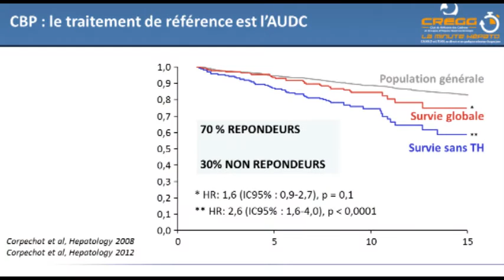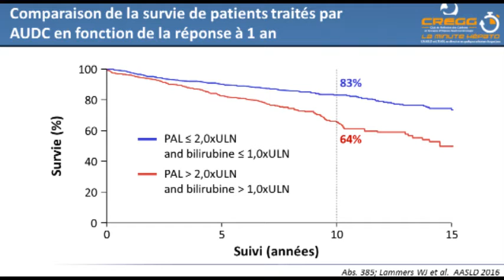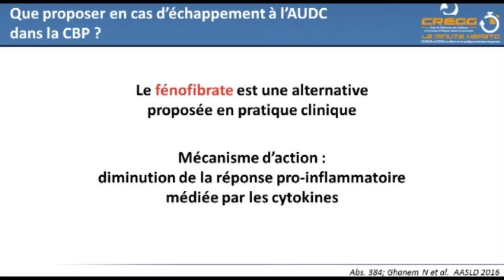30 % de patients non répondeurs à l’AUDC : que deviennent-ils ?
Bertrand Hanslik (Montpellier), Thierry Fontanges (Bourgoin Jallieu)